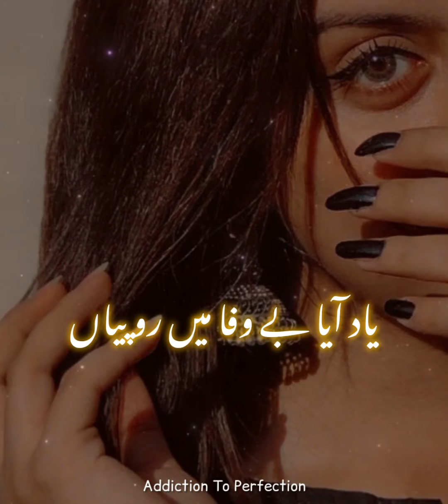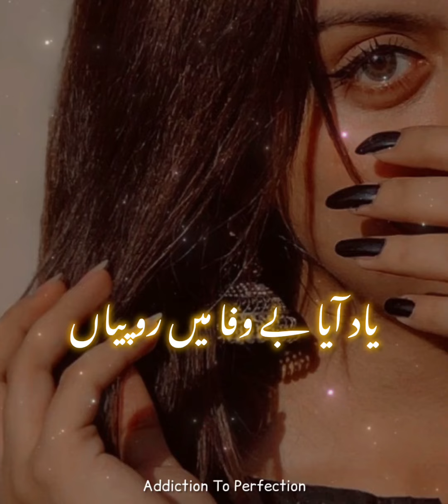Yaad Aya Bewafa Main Ro Piyan (Slowed + Reverb) یاد آیا بےوفا، میں رو پیاں Latest Saraiki Slow Song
Yaad Aya Bewafa Main Ro Piyan | Slowed + Reverb یاد آیا بےوفا، میں رو پیاں  Zeeshan Rokhri | Latest Saraiki Slow Punjabi Songs

• *Hello Everyone* 🕊️
• I hope you enjoy this video 🌙

🎶 Jahaan Shopping, Wahan Bachat Bazaar! 🛍️
Apni pasand ki cheezein ghar baithe order karo! Fashion, Gadgets, Mobile Accessories, aur aur bhi bohot kuch. 😍

💥 Kya Special Hai?
✔️ Kam Daam, Zyada Maal
✔️ Sab Kuch Ek Jagah
✔️ Abhi Dekho, Abhi Order Karo!

Music sunte jao aur shopping ka maza lo! 💃🎧

*Original Credits:*

*Lyrics:*
Yaad aya bewafa mai roo piiyan
Munh cho nikli hai dua
Mai roo piiyaa
Yaad ayy bewafa mai roo piiyyan
Mai roo piiyaa
Yaad aayye
Wayy mahii
Yaad aayye
Wayy mahii
Aasah zakhami juda hogaye
Kisay di lag nazar gae aay
Way saray ghar aabad hogaye
Meri duniya uojar gae ayy
Kisay di lag nazar gae ayy
Meri duniya ujhar gae ayy
Oooo oo
Kar gaye aisi wafa
Mai roo piiyaa
Mai roo piiyaa
Yaad aayye
Wayy mahi
Jadha pakwa da kohi joraa
Kisay taari tay badha ayy
Jayrah ral kay nibhaye hae
Oo vayla yaad aadha hey
Day kay aee aisi saza
Mai roo piiyya
Mai roo piiyya
Yaad aayee
Wayy mahii
Main dill day badlay dill day kay
Ohdha aytabar kar betha
Eeya ghalti meri yaaro
Mai oss nu payar kar bethaa
Kiya mai kiitii kohi khata
Maii roo piiyaa
Mai roo piyaa
Yaad aayee
Wayy mahii
Yaad aayyee bewafa
Mai roo piiyya